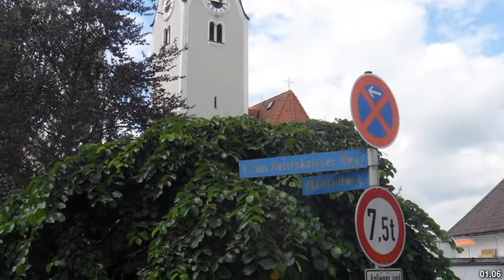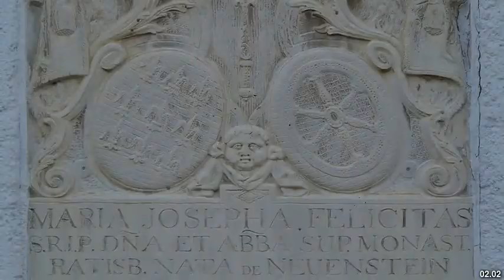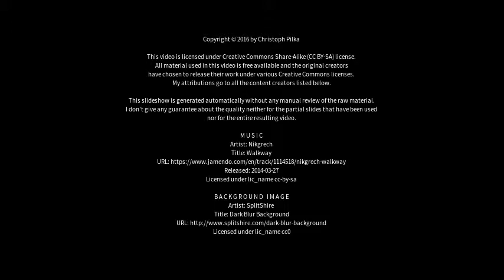Best places to visit